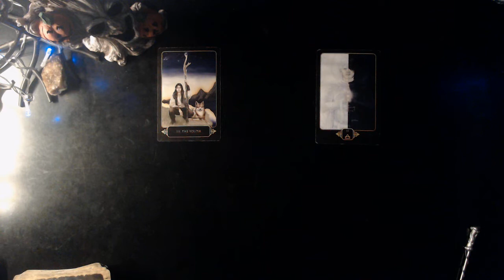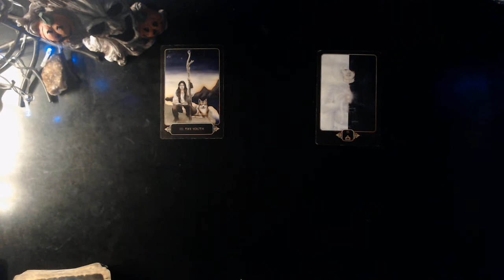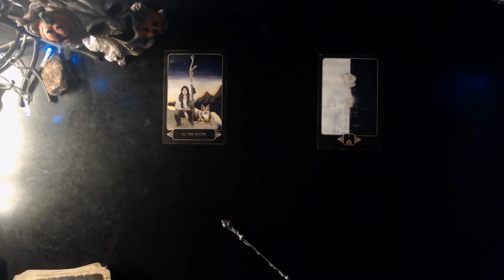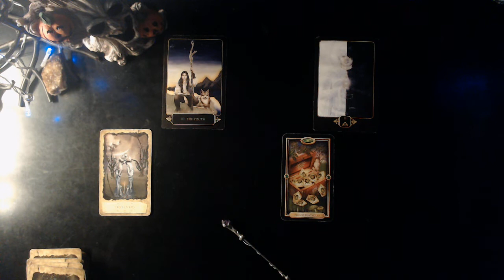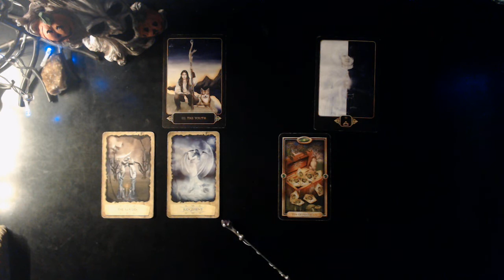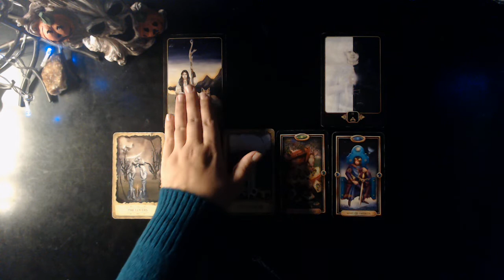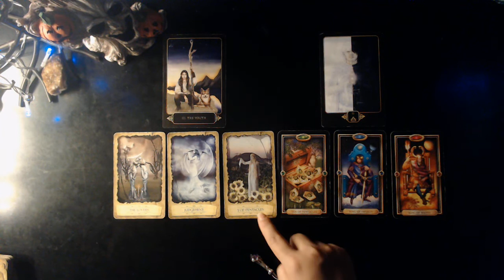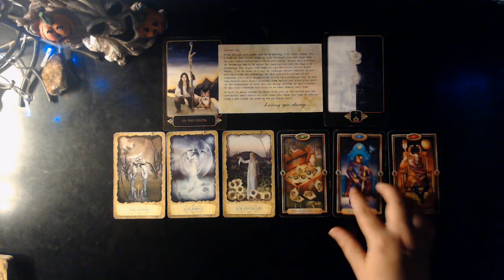PISCES ♓️ You have a choice to make. Guess what? Both are the right one ☺️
Your support means everything to me, so thank you, thank you, THANK YOU!

Once you book a personal reading, I will send you an email and ask you for the questions you would like answered to be sent along. I will then do the reading, and send you your link to YouTube (private so please include your YouTube account name so I can grant you access) so you can always access it.

Join me on Twitter: @EmpathJourneys